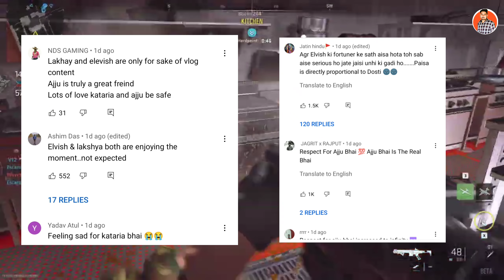Angry on MC Stan 🤬 - @ElvishYadavVlogs Hate why ? ,Total Gaming Face Reveal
Mention links